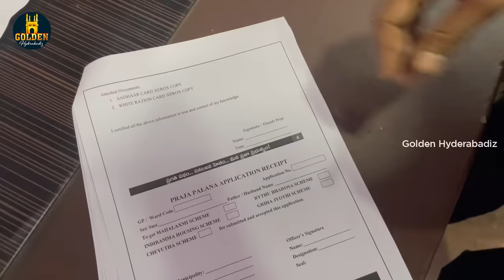Laddu and Government Scheme | Hyderabadi Comedy Video | Abdul Razzak | Golden Hyderabadiz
Laddu and Government Scheme hyderabadi comedy ft. Abdul Razzak, Sameer Ali and Bilal Siddique. Golden Hyderabadiz brings you 2024 latest comedy video to make you entertain and laugh.

Cast: Abdul Razzak, Sameer Ali and Bilal Memon